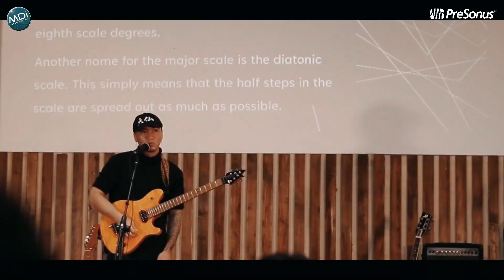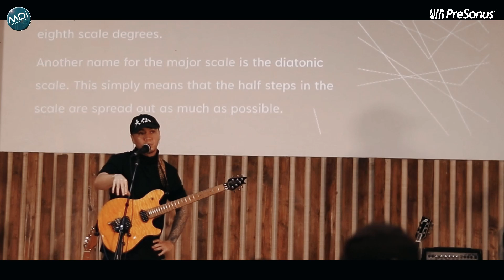Major Scales (Quincy) Music Creation 101-Life City Church Marikina PART 1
Here is the part 1 discussion about Major and Minor Scales led by Quincy Quisumbing (Producer/Arranger/Guitar Content Creator)